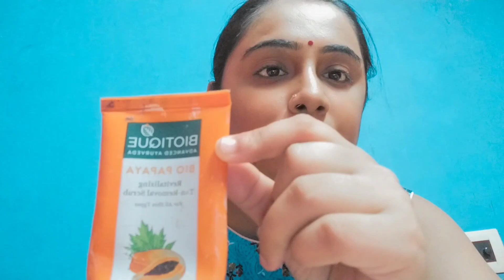।BIOTIQUE BIO PAPAYA TAN-REMOVAL SCRUP।। ।। For All Skin Types।। "Review"